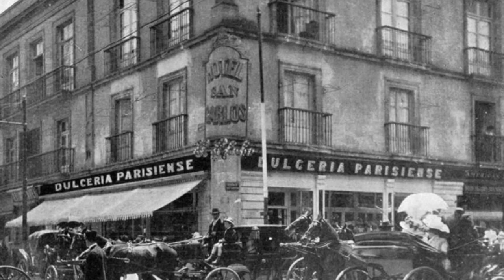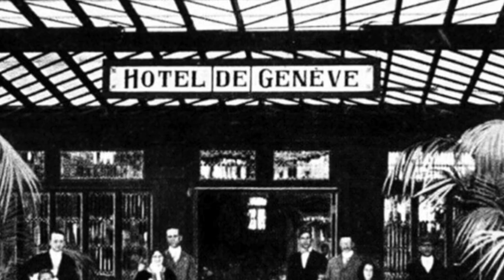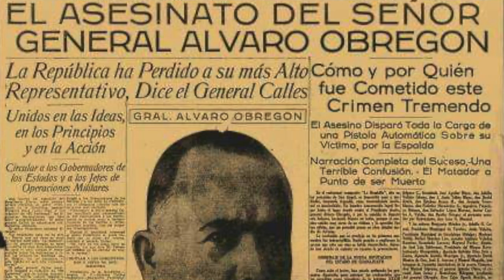Un viaje a los mejores restaurantes de Ciudad de México en el Siglo XX en el libro Agua la Boca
En el libro Agua la boca, el escritor Arturo Reyes Fragoso se sumerge en fuentes bibliográficas para ofrecernos un banquete a varios tiempos, donde el hilo conductor son los espacios públicos para comer, los cuales adquieren gran relevancia como escenarios literarios.

Entre mesas, cubiertos y manteles, se gestaron algunos de los eventos cruciales de la historia de México. En Agua la Boca,  el autor nos lleva a conocer los mejores restaurantes de la Ciudad de México durante el Porfiriato y en el México post revolucionario .

Disponible en Amazon en todo México y Estados Unidos